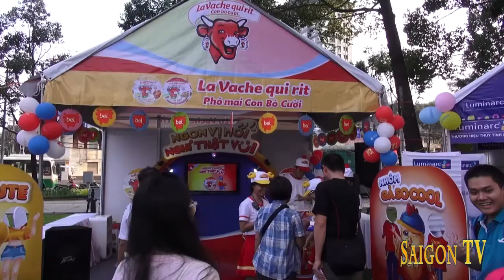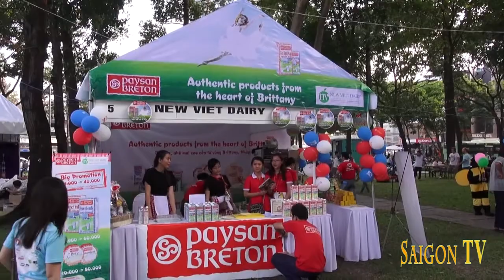Những hình Nộm ngộ nghĩnh trong hội chợ Việt Pháp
tại Hội chợ ngày văn hóa Việt - Pháp các gian hàng đều có những hình Nộm tượng trưng cho các sản phẩm để quảng cáo trông rất vui nhộn.